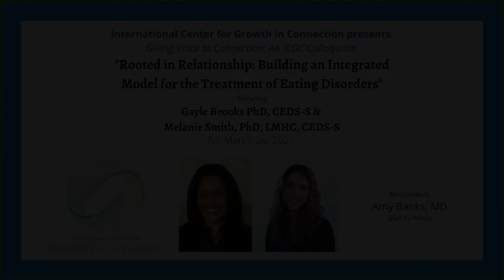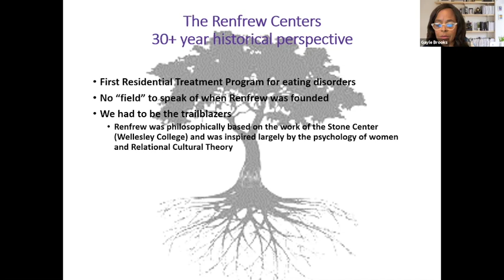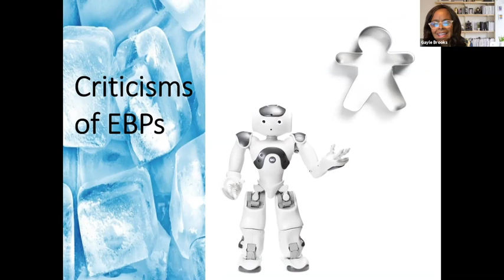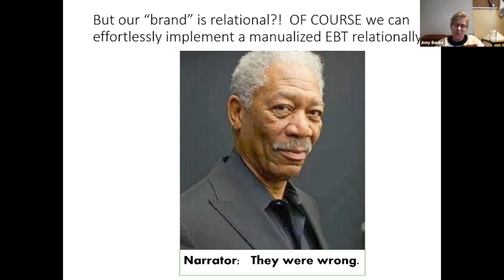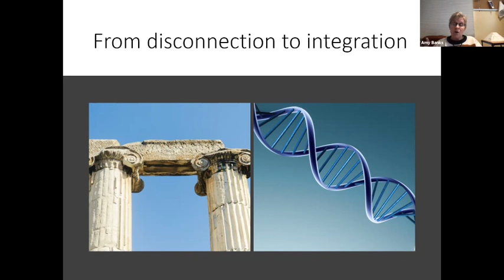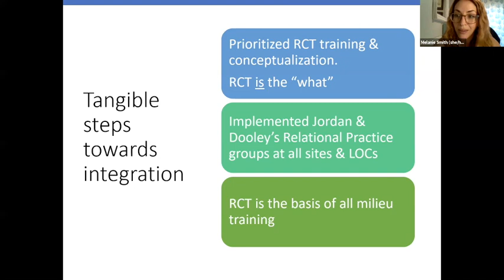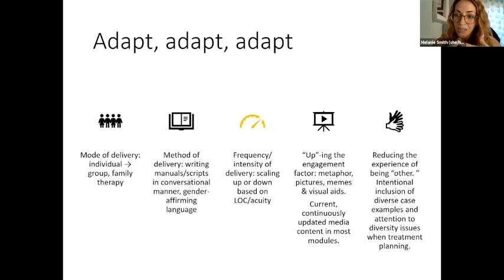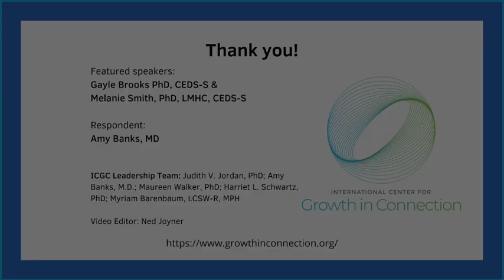Rooted in Relationship: Building an Integrated Model for the Treatment of Eating Disorders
This colloquium, held by the International Center for Growth in Connection features Gayle Brooks PhD, CEDS-S and Melanie Smith, PhD, LMHC, CEDS-S. They discuss how The Renfrew Center integrated Relational Cultural Theory into their model, The Renfrew Center Unified Treatment Model for Eating Disorders. Amy Banks, MD serves as respondant.